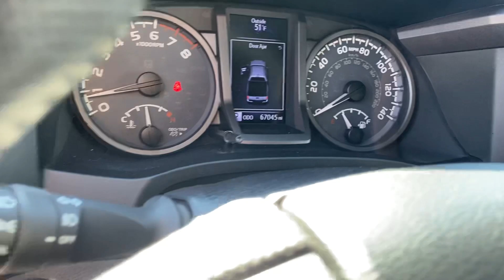2018 Toyota Tacoma TRD Sport Double Cab 4WD VIDEO REVIEW | Steven Toyota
Used Midnight Black Metallic 2018 Toyota Tacoma TRD Sport Double Cab 4WD - Stock#: 27097A

Steven Toyota
2970 S Main St

Introducing the 2018 Toyota Tacoma TRD Sport Double Cab 4WD, a vehicle that takes your driving experience to the next level. At Steven Toyota, we are excited to offer this impressive pickup truck that combines power and performance with a range of exceptional features.

Key Features include advanced connectivity with the built-in Bluetooth system, ensuring you stay in touch while on the road. The included tow package makes this Tacoma versatile for both work and play, ready to tackle your towing needs. The TRD (Toyota Racing Development) package enhances the Tacoma's performance and style, giving it a competitive edge on the road. With 4WD capabilities, this Tacoma is well-equipped to handle a variety of terrains and weather conditions, providing you with peace of mind.

Advanced Safety and Technology features include active cruise control, offering a smarter and safer way to navigate highways. Electronic stability control provides improved stability and traction control, enhancing safety during challenging driving situations. Convenience features like air conditioning and a smart key with push-button start add modern comfort and ease to your driving experience.

Exterior and interior style highlights the Tacoma TRD Sport's stylish 17" machined alloy wheels, color-keyed overfenders, and wide-angle front fog lamps, contributing to its rugged and modern appearance. The interior offers premium fabric seat trim and a leather shift knob, blending comfort and style seamlessly.

Award-Winning Performance:
This 2018 Toyota Tacoma TRD Sport has received accolades, including the 2018 KBB.com Best Resale Value Awards, the 2018 KBB.com 5-Year Cost to Own Awards, and the 2018 KBB.com 10 Most Awarded Brands, underscoring its outstanding performance and value.

With a wide range of features designed for utility and comfort, this Tacoma is well-equipped to meet your driving needs.

Don't miss the opportunity to own the 2018 Toyota Tacoma TRD Sport Double Cab 4WD. Learn more about this exceptional vehicle by visiting this link.

Ready to elevate your driving experience? Visit us at Steven Toyota and experience the 2018 Toyota Tacoma TRD Sport for yourself today!